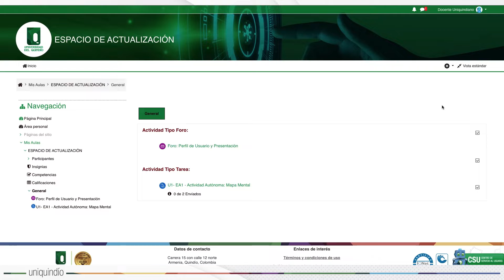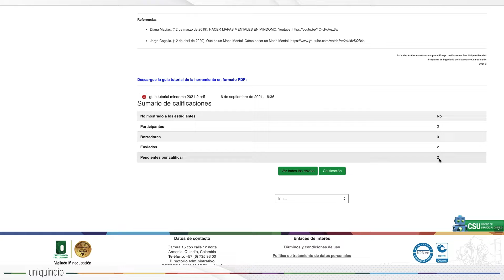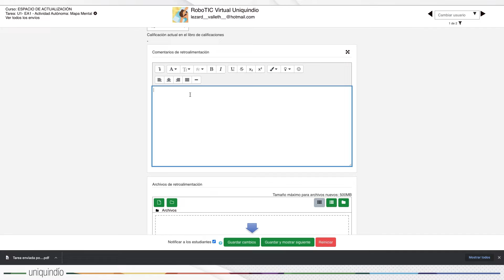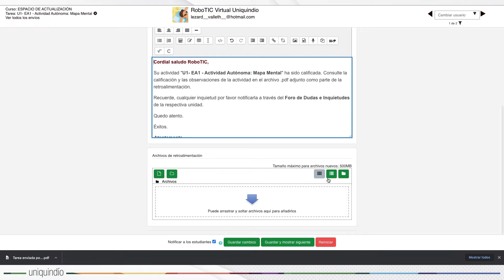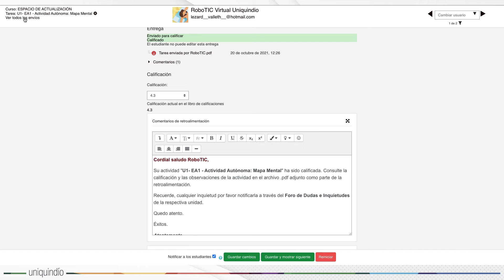Cómo calificar una actividad tipo Tarea en Moodle